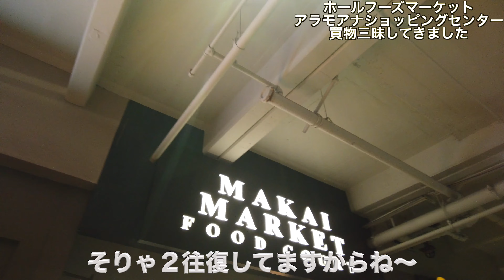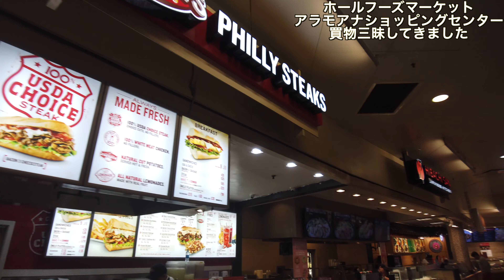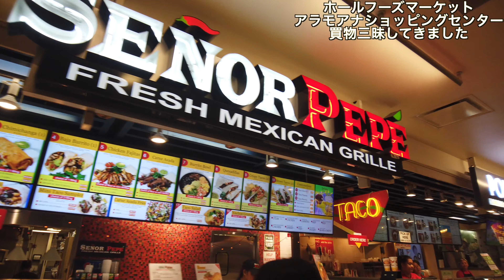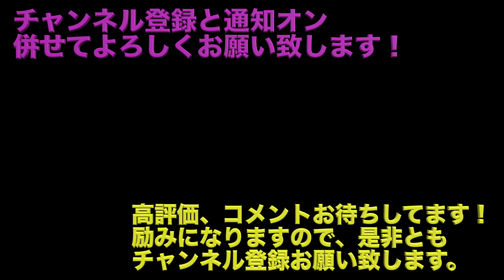ハワイ ホールフーズマーケット・アラモアナショッピングセンターでハイドロフラスクとエコバッグ探索そしてディズニーストアに行ってきた！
ヒルトングランドバケーションクラブの説明会を終え、ホールフーズマーケットとアラモアナショッピングセンターてに、ハイドロフラスクとエコバッグ探索そしてディズニーストア目的に行ってきました！

なかなか納得いく品がが決まらず、ホールフーズマーケットとアラモアナショッピングセンター間を二往復してしまいましたw

良いお散歩になりましたが疲れましたねぇ〜。
途中、日本人カップルが自転車の犯人にひったくりに合ってしまっておりました。
やっぱり、海外！
ハワイでも当然貴重品の管理はしっかり注意していないといけないですね〜。

それにしても、ハネムーンらしきカップル達可哀想。
でも、怪我とかはなさそうで不幸中の幸いだったと思うしかないですね！

⇩↓⇩↓サブチャンネルはこちら⇩↓⇩↓
【ガジェット情報、レビュー等に特化したサブチャンネル ガジェットmeichanne
【Live映像や弾いてみた動画に特化したサブチャンネル ミュージックmeichanne
【飛行機搭乗レビューやマイル情報に特化したサブチャンネル 飛行機meichanne

・OZMA POCKET
・GoPro HERO8
・iPhone 11 Pro

・【ANA ダイヤモンド修行② クアラルンプール→成田→ニューヨーク（JFK） プレミアムエコノミー

・ANA ダイヤモンド修行⑧ SFC修行解脱 無事50,000PP達成！ ビジネスクラスでいく クアラルンプール（KUL）〜成田（NRT）便

・AMEXプラチナコンシェルジェに香港ディズニーランドホテル キングダムクラブルームの予約依頼をしてみた！